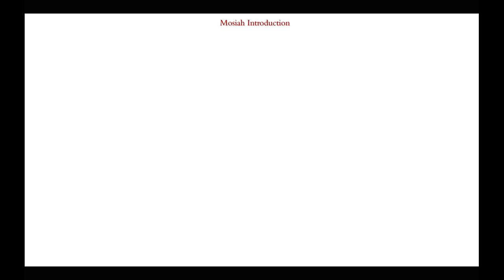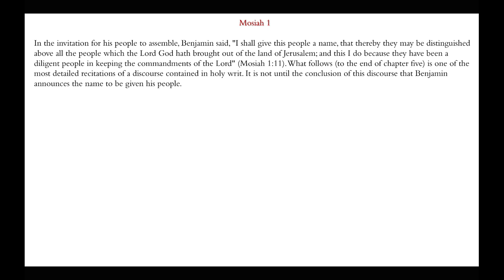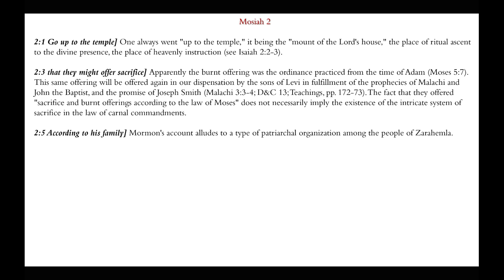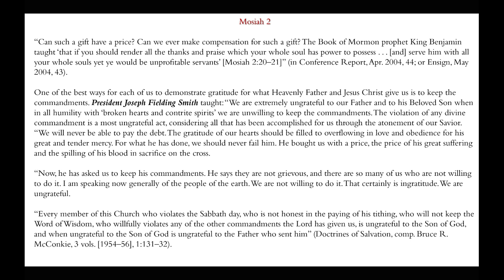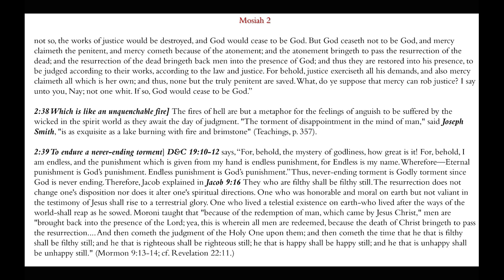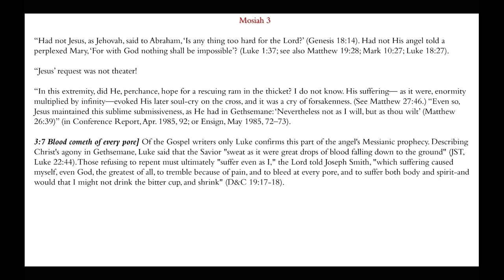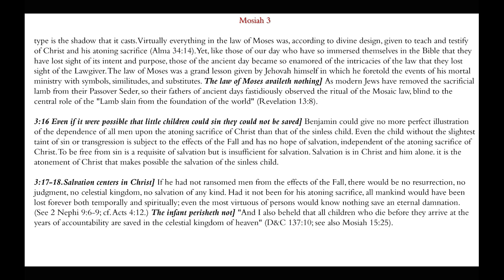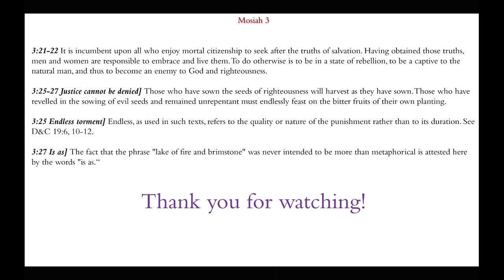The Natural Man is an Enemy to God | Mosiah 1-3 | Michael S. Cluff